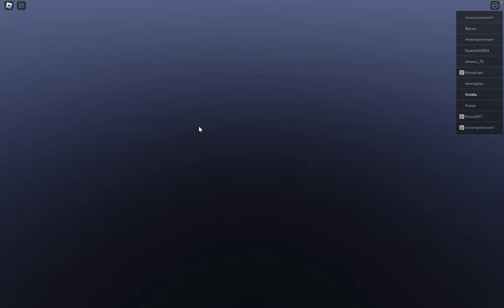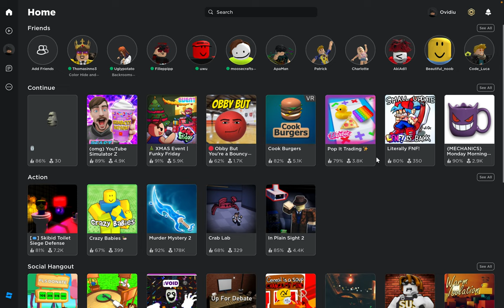playing Roblox corn and juice sanbwich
sub to @EmmettCraftGaming he makes cool videos and I luv them, if you see this emmet,i luv and like your videos🙂